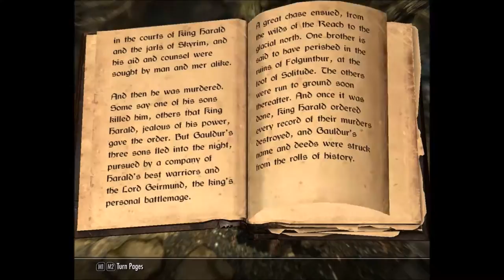SS Episode 74: I am the Coward